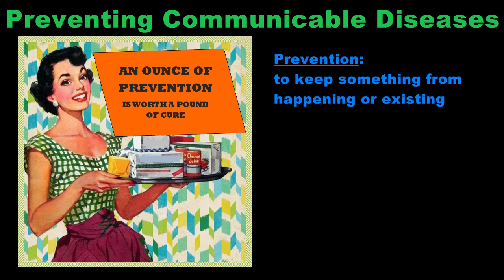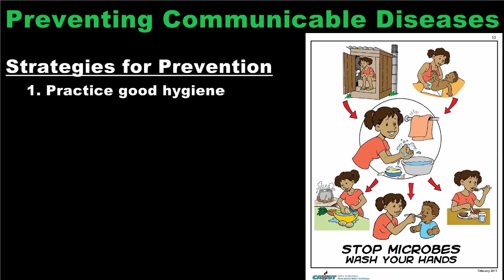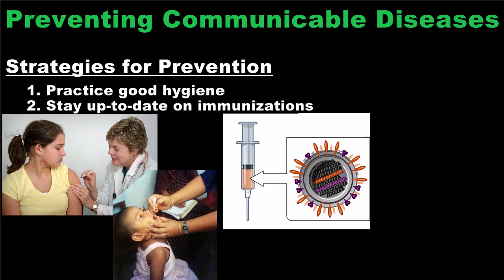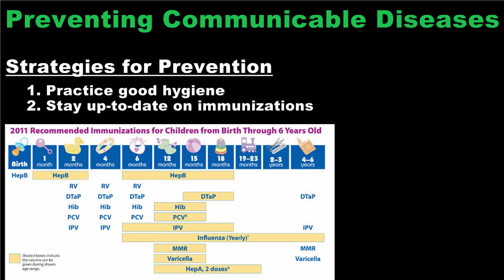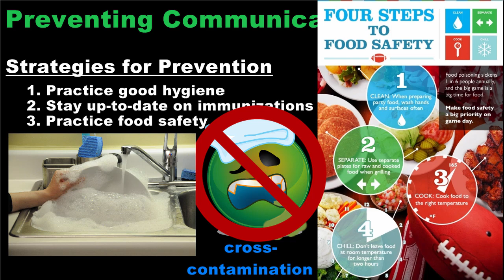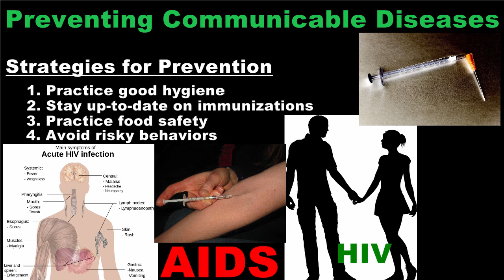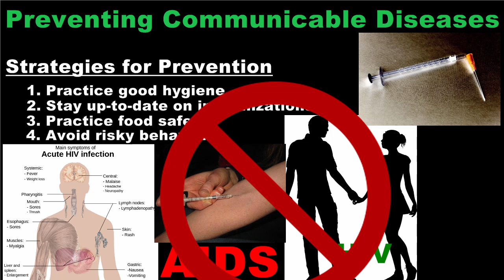Preventing Communicable Diseases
A list and description of various strategies useful for preventing the spread of infectious diseases.